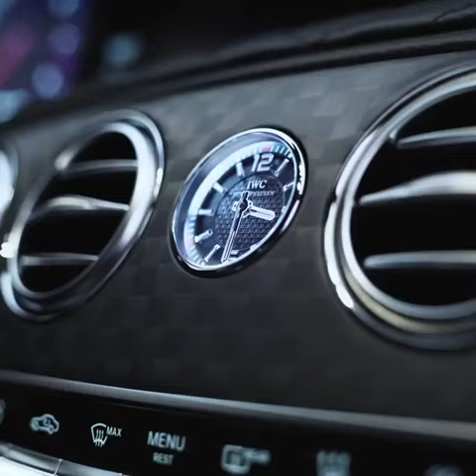New Mercedes BRABUS Biturbo 800 HP review 2018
BRABUS Biturbo 800 HP review 2018